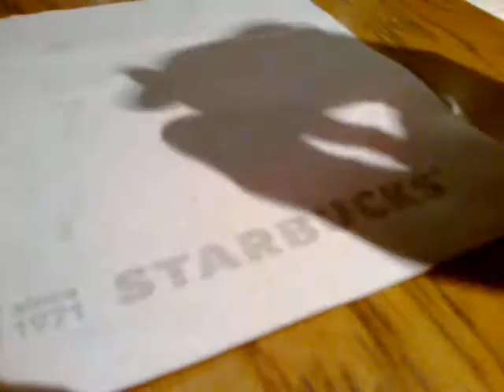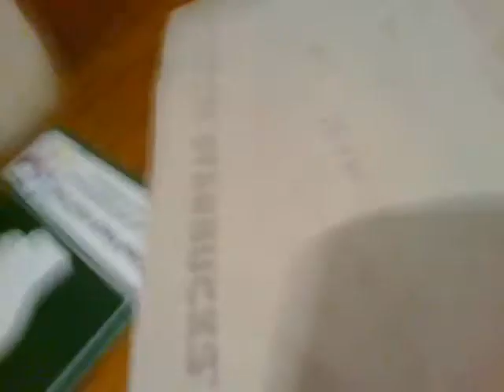Akatsuki Joe 2x 2x night chill at Starbucks Binondo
Date Recorded : Saturday , 23 January 2021
Video recorded through Nokia E5-00